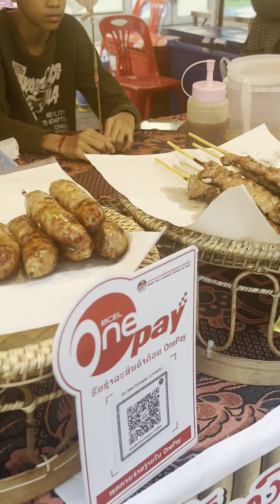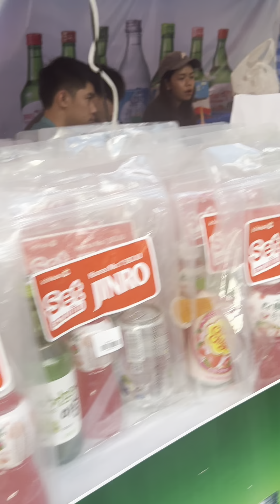Lao teen idol